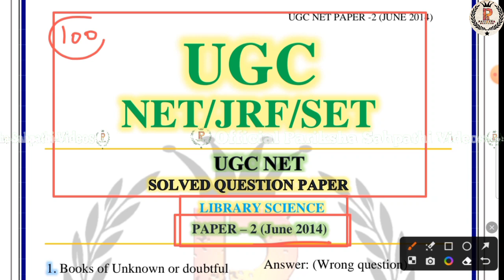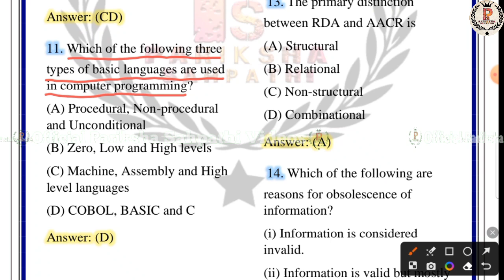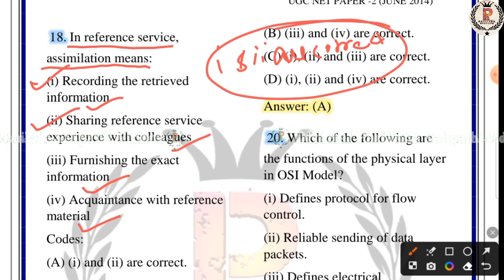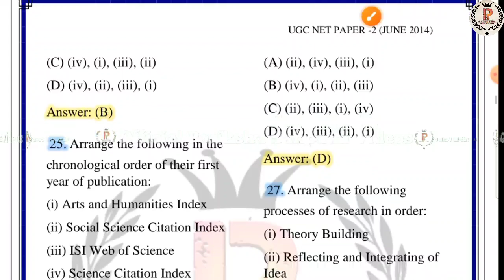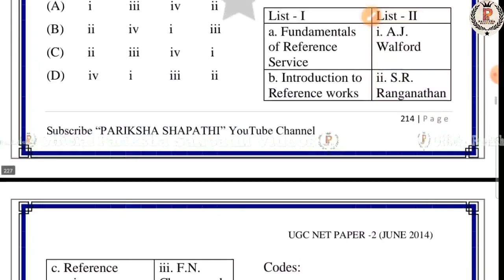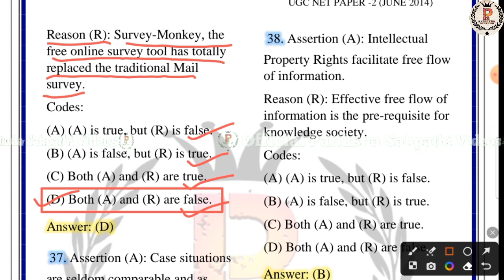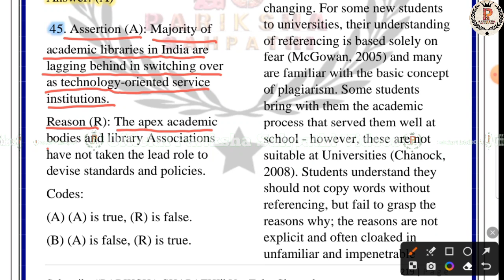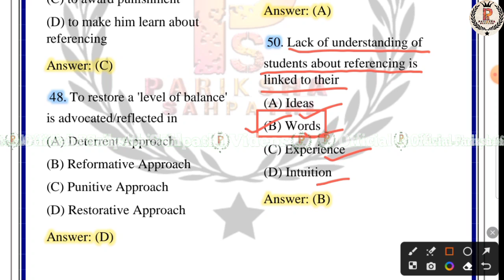UGC NET Library Science June 2014 Paper - 2 Previous year Question Paper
UGC NET Library Science Exam || UGC NET Library Science || UGC NET Library 2022-23 UGC NET Library Science June 2014 Paper - 2 Previous year Question Paper || UGC NET Library Science By Ritu